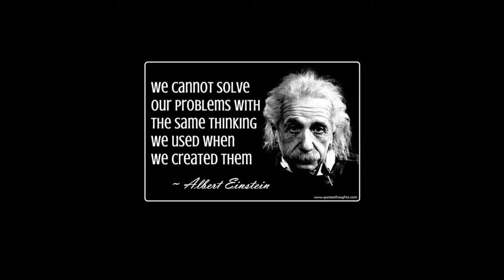People are Awsome - Paradigm zero Preview 2